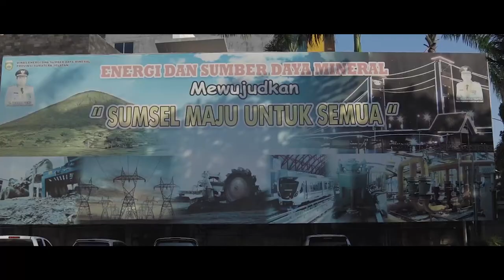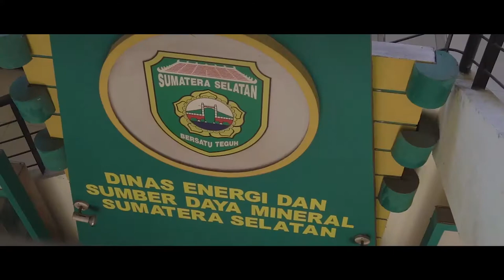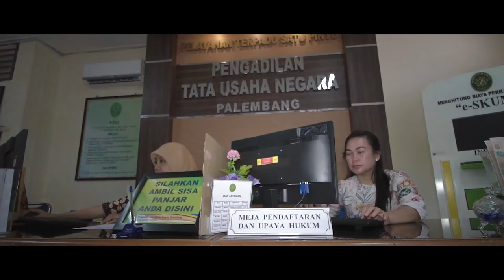Tata Kelola Pertambangan Minerba di Sumsel (2014-2017)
Film singkat tentang proses penataan perizinan pertambangan Minerba di Sumsel sejak tahun 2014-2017.